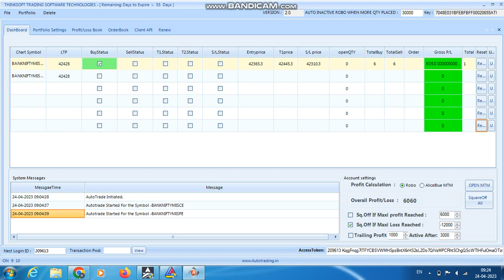ROBO TRADING BANKNIFTY OPTION 24 APRIL 23 .6 LOT TODAY PROFIT RS.6060